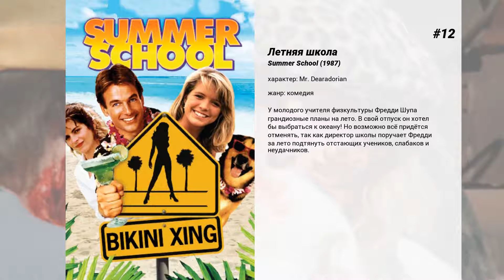Лучшие фильмы Carl Reiner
15. Русские идут! Русские идут!
Сатирическая комедия. Во времена холодной войны советская подлодка садится на мель у мифического острова в штате Массачусетс. Не зная, что делать в данной ситуации, самым разумным решением оказывается высадиться на берег и найти судно, чтобы отбуксировать подлодку с мели и тихо уплыть. Однако незамеченными русским уйти не удается, и вот уже вскоре весь маленький островок в панике: 'Русские идут! Русские идут!'

14. Папа-мама гусь
Забавный и самовлюбленный неудачник Пэм вечно попадает в дурацкие ситуации, подвергая свое семейство опасности. Однажды он получает травму крыла и падает вниз, где его встречают два маленьких утенка. Пэм берет малышей под свою опеку и отправляется с ними в пешее наполненное испытаниями путешествие.

13. Рождественский Мадагаскар
Санта-Клаус по вине 'Мадагаскарской' компании, терпит аварию и попадает на Мадагаскарский остров, полученная амнезия грозит срыву торжеств. Алекс, Марти, Мелман и Глория берут на себя доставку подарков детям. Заодно они надеются вернуться в Нью-Йорк на санках Санты…

12. Летняя школа
У молодого учителя физкультуры Фредди Шупа грандиозные планы на лето. В свой отпуск он хотел бы выбраться к океану! Но возможно всё придётся отменять, так как директор школы поручает Фредди за лето подтянуть отстающих учеников, слабаков и неудачников.

11. Slums of Beverly Hills

10. Двенадцать друзей Оушена
И снова вор Денни Оушен собирает свою банду профессиональных грабителей и мошенников, в которой появились и новые лица. На этот раз они задумали провернуть три ограбления в крупнейших европейских столицах. Тем временем владелец казино Терри Бенедикт, которого Оушен со своими приятелями обчистил в Лас-Вегасе, жаждет мести и буквально висит у них на хвосте… Он зол и пытается настигнуть банду, за которой также охотятся агенты Европола и таинственный французский конкурент по имени Ночной Лис…

9. Oh, God!

8. Мажестик
История о человеке, ищущем самого себя. Джим Кэрри играет роль Питера, голливудского сценариста, который случайно попадает в маленький городок Лоусон в Калифорнии: после автомобильной аварии он полностью теряет память.  Его принимают за пропавшего без вести героя Второй мировой. Питер, который сам поверил в это, берется за восстановление заброшенного городского кинотеатра. Невеста героя, которая ждала его несколько лет, также не замечает, что рядом с ней — двойник. Прекрасная жизнь основана на прекрасном обмане. Но правда, рано или поздно, откроется….

7. Тринадцать друзей Оушена
Когда безжалостный владелец казино Уилли Бэнк подставляет одного из некогда одиннадцати друзей Оушена, — а именно Рубена Тишкоффа, — Дэнни и его верным соратникам ничего не остается, как вновь объединиться, чтобы проверить, по силам ли им все еще сорвать 'банк'.

6. Мертвые пледов не носят
Пародия на криминальные фильмы 40-х годов. В картине использованы кадры из старых фильмов с известнейшими актерами тех лет. Джулия Форрест убеждена, что гибель ее отца в автокатастрофе не была несчастным случаем. Чтобы доказать, что это убийство, женщина нанимает частного детектива Ригби Рирдона. В ходе расследования Рирдон выходит на след неонацистской организации, захватившей отца Джулии в плен…

5. Придурок
Узнав, что он приемный сын, Нэйвин бросает своих названых чернокожих родителей и отправляется за смыслом жизни в Сент-Луис. Поначалу большой город не принимает новичка, и Нэйвину упорно приходится доказывать, что он чего-то стоит.  Долго мучиться не приходится, как говорится — дуракам везет, и на провинциального паренька нежданно-негаданно, оптом, сваливаются и богатство, и известность, и слава. Только вот, что делать со всем этим внезапным счастьем, придется поломать голову…

4. Этот безумный, безумный, безумный, безумный мир
По дороге в Лас-Вегас мчатся автомобили. В первом едет бизнесмен с женой и тещей. Во втором - дантист с супругой. В третьем - парочка приятелей. Они не знакомы друг с другом и вряд ли когда-нибудь встретились бы. Все они становятся свидетелями аварии. А единственный пострадавший перед смертью открывает тайну: под Большим W он спрятал клад. И вот путешественники превращаются в пиратов. Они наперегонки несутся за сокровищами, пытаясь по дороге посильней испортить жизнь конкурентам...

3. The Thrill of It All

2. Одиннадцать друзей Оушена
После выхода из тюрьмы вора Дэнни Оушена не проходит и 24 часов, а он уже планирует организовать самое сложное ограбление казино в истории. Он хочет украсть 150 млн. американских долларов из трех самых преуспевающих казино Лас-Вегаса. Все эти казино принадлежат элегантному и в то же время жестокому дельцу-Терри Бенедикту. Всего за одну...